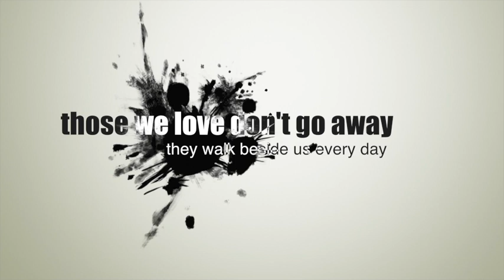Warriena Wright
in loving memory of Warriena Wright